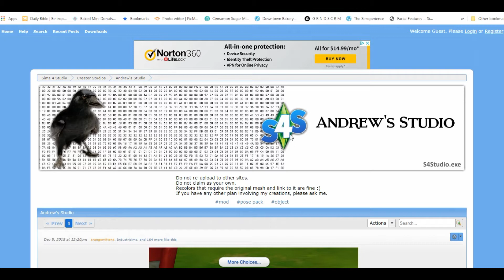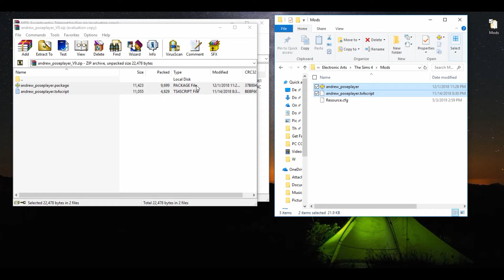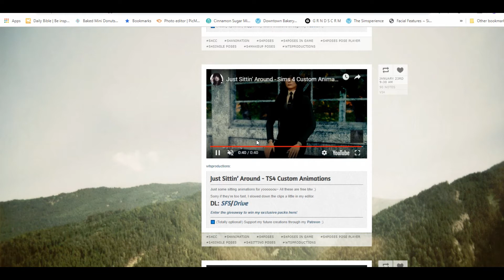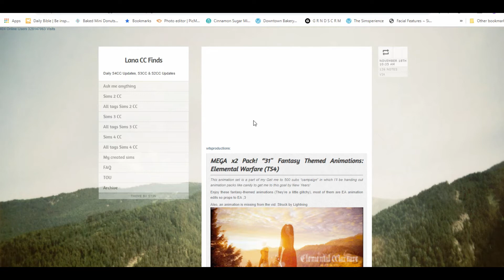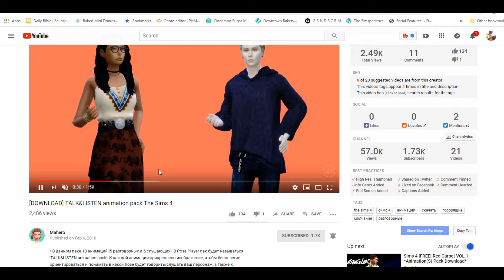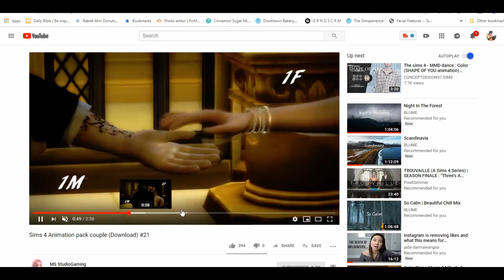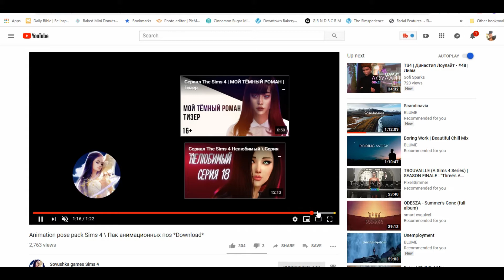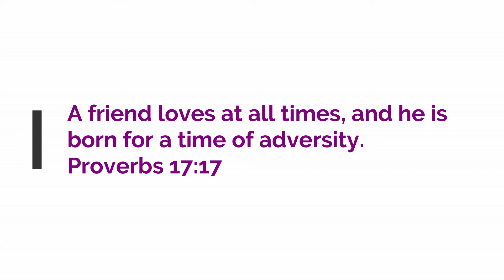Pose Player - How To Install & Use Animations - The Sims 4 - Mod Tutorial & Review + Pose Shopping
Learn how to install and use The Sims 4 Animations? Now you can! This mod lets you and I show you how to do so step by step and we goo CC shopping aka Pose Shopping.

How To Uninstall The Sims 4 Custom Content - Very Short & Easy Process

THANK YOU FOR MY MUSIC-